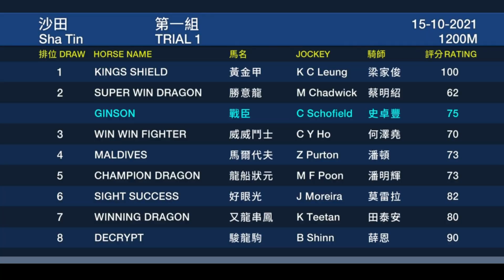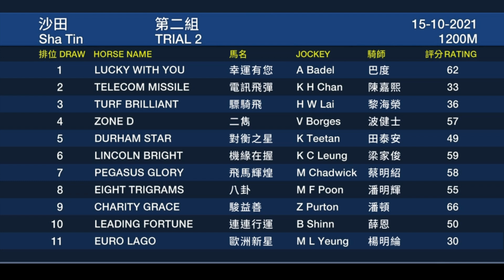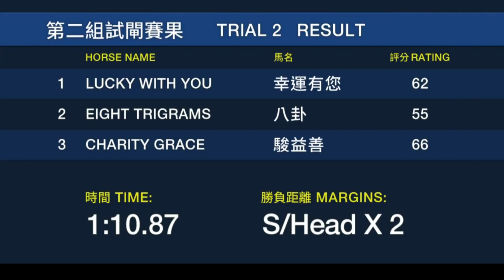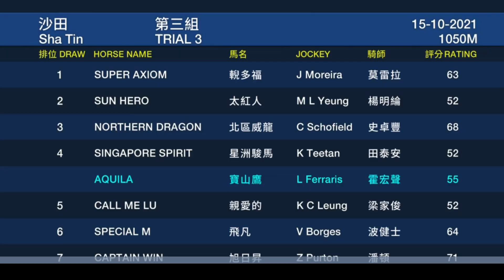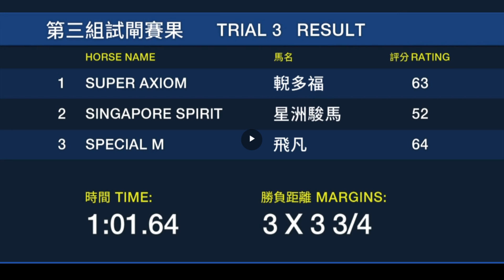2021/10/15《香港試閘教你睇》(香港賽馬) - 沙田